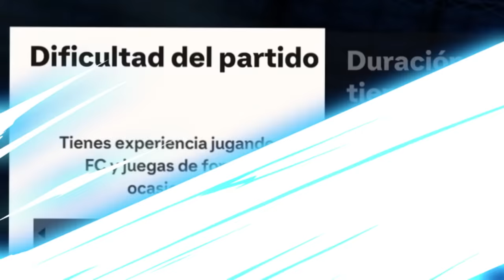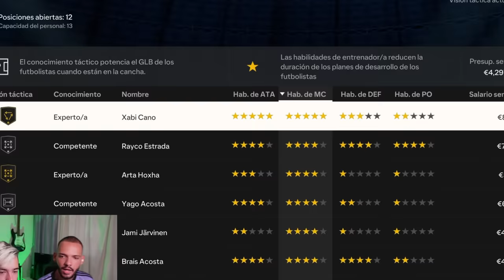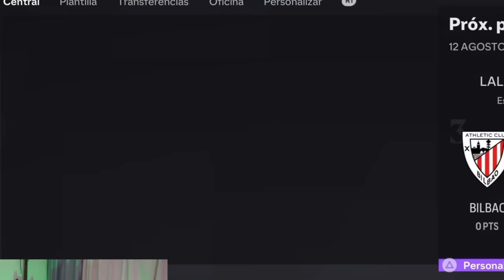El Real Madrid Tiene Nuevo Entrenador... en FC 24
Anfitriones: Vincent y Will.